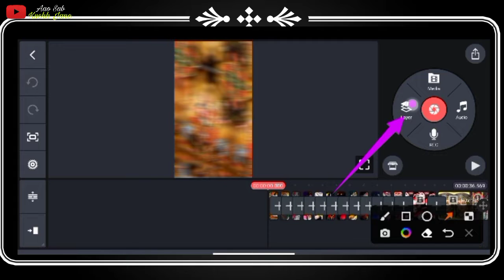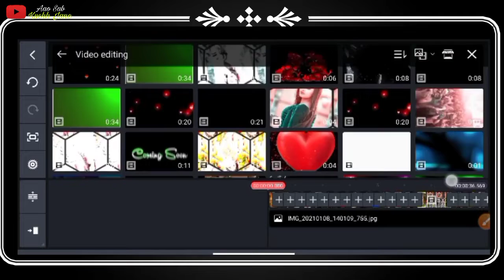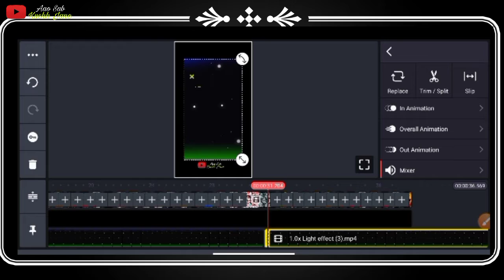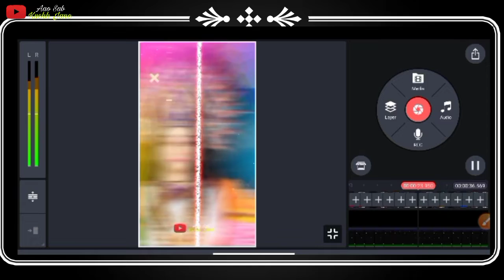Navratri 🙏🙏 Special Dj Status Video Editing | kinemaster Status | Durga Puja Status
👍👍आप का दिन शुभ जाये
 🇮🇳🇮🇳 jai hind jai Bharat
आप सभी को हमारे चैनल पर आने के लिये बहुत - बहुत स्वागत करता हु

___''__'''_______Thanks___""__'____
___'_''__''__'___all Friends___"__"___

➡️ Hello Dosto Kaise ho Aap sab ummid karte hai ki aap log Thik honge Dosto is chhote se channel par Aa hi gaye hai to dosto is Chanel KO Subscribe Kar dijiye aur Aap log Apne Bhai ko Support kijiye dosto

𝐘𝐨𝐮𝐫 𝐐𝐮𝐞𝐬𝐭𝐢𝐨𝐧😍
bhakti song
Bhakti status video
Bhakti WhatsApp status
bhakti new song status
Bhakti WhatsApp status video
Bhakti special status
bhakti new song 2000
bhakti song 2001
Pawan Singh ka new bhakti bhakti status
Pawan Singh ka new desh Bhakti status video
navratri special status
navratri special status video
navratri special WhatsApp status video
navratri special status
maa Durga status video
maa Durga WhatsApp status
jay Mata Di status video
Bhakti status video
Bhojpuri desh bhakti song
Pawan Singh ka new bhakti status
Pawan Singh ka new Bhakti DJ song
Pawan Singh ka new bhakti DJ remix song
Pawan Singh ka full screen ringtone WhatsApp status
Pawan Singh ka bhakti full ringtone status
Bhakti full screen status video
Bhakti full screen WhatsApp
bhakti e-court HD status
bhakti photo status video
bhakti photo HD Ultra WhatsApp status
new trending 4K status
desh Bhakti status
Pawan Singh ka Devi geet
Pawan Singh ka Devi geet status
Devi geet WhatsApp status
Devi geet new status video
Devi geet special status
Devi geet status video 2021

bhojpuribhaktisong
bhojpuribhaktisongnew
bhaktibhojpurisong
bhojpuribhaktigeet
bhojpurivideo
bhojpuribhaktipawansingh
pawansinghnewsong
pawansinghfullscreenstatus
pawansinghnewsongstatus
pawansingh
pawansinghsongstatus
pawansinghnewsongstatus
pawansinghbhojpurisong
pawansinghbhaktistatus
pawansinghbhaktisong
pawansinghwhatsappstatusvideo
pawansinghwhatsappstatus
pawansingh4kstatus

kinemaster Se 4k status Kaise banaye